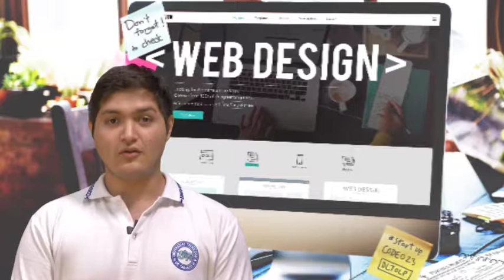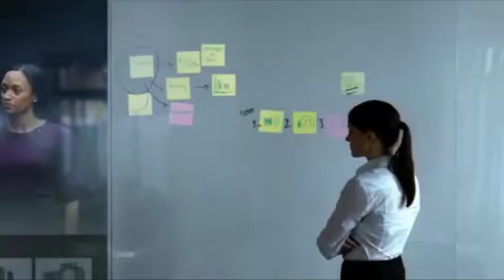SintoníaUTTAB - Entrevista de la semana: Los Pachamamas